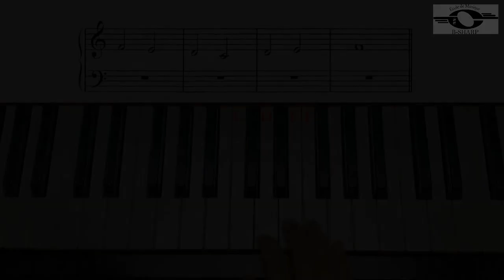The Church Organ, Slow version, John Thompson`s easiest piano course, Book 1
John Thompson`s easiest piano course, Book 1, page 28, The Church Organ, Slow version You can also find the Moderate and Fast versions of this video on this channel.